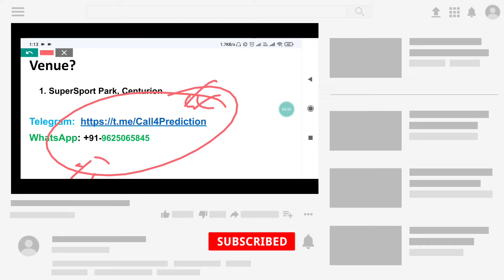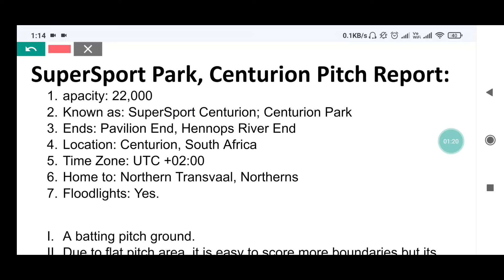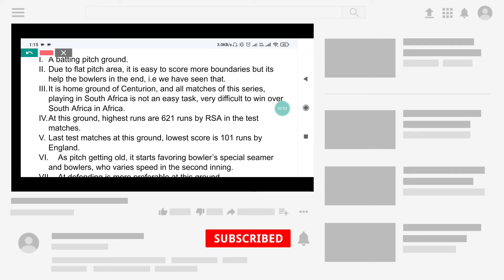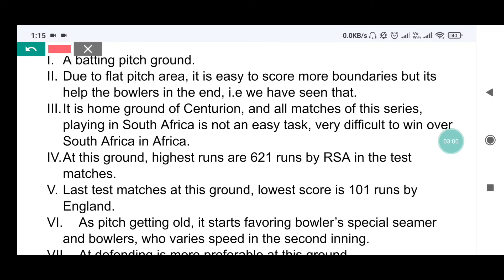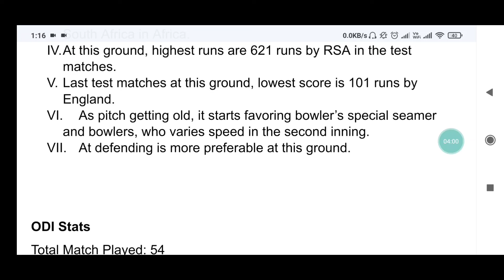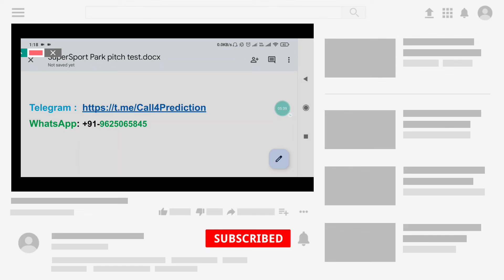SuperSport Park, Centurion pitch report | IND VS SA Test 2021 Pitch Report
SuperSport Park, Centurion pitch report
SuperSport Park, Centurion

SuperSport Park, Centurion
Pitch Report IND VS SA 2021
SuperSport Park, Centurion
IND VS SA Matches in Centurion Pitch 2021 Analysis